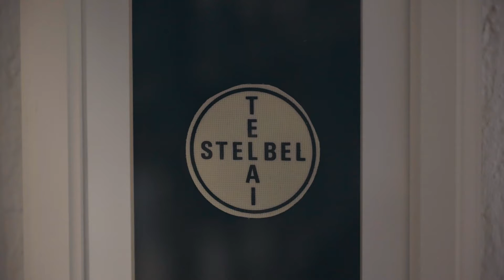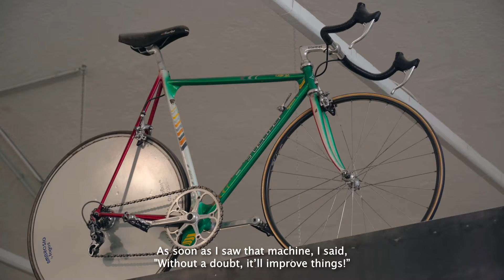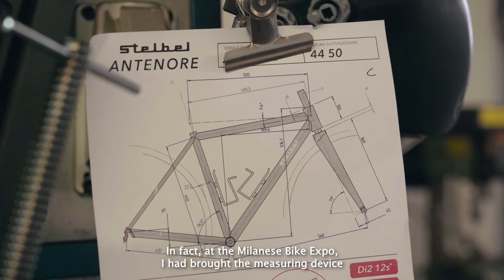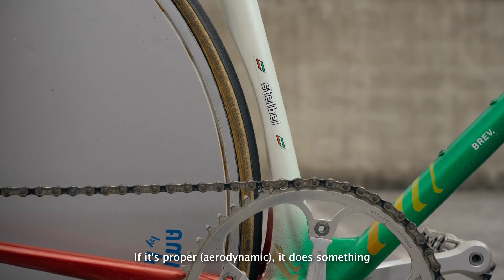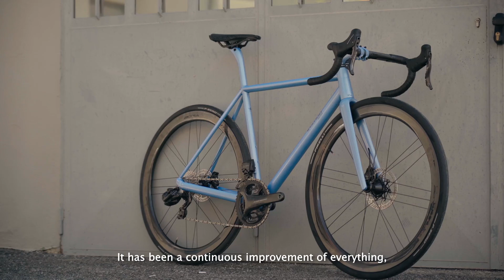Stelbel: 50 Years Since Its Foundation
Stelbel: 50 Years Since Its Foundation, Honoring Stelio Belletti's Impact on Bicycle Frame Construction.

In 1973, Stelio Belletti, a skilled welder and mechanic, initially driven by an unfortunate episode and later propelled by his incredible passion for cycling, founded the brand Stelbel.

A brand name that sounds far from Italian, encapsulating in a single word the first name and surname of its founder.

Stelio Belletti was the first frame builder to employ the TIG welding technique in the bicycle frame construction industry. Anticipating the mainstream industry by over 10 years, he became the foremost exponent of this technique in the cycling world. Today, TIG welding is the primary method used for building metal frames.

In the Stelbel frames of that era, which were lighter and more performance-oriented than those seen before, one could recognize the dedication and passion that the builder poured into creating objects distinct from all others, possessing unique characteristics and capable of superior performance.

In 2023, we celebrate the fiftieth anniversary of the founding of the Stelbel brand.

To commemorate this significant milestone, Stelio Belletti has graciously appeared on camera for the first time, sharing anecdotes and stories that undoubtedly highlight the excellence and skill of a man who, with great humility, has left his mark on the history of road bike frame construction.

Produced by Stelbel
Edited by 341 Production